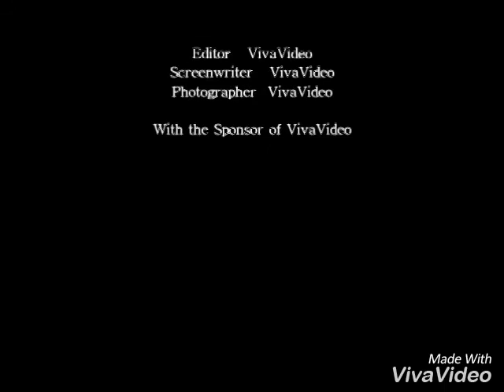Mir Khalid langove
Mir Khalid language